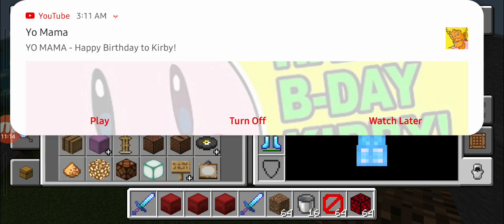We are looking for Herobrine at 3:00 AM XD Part 302 Season 20 Amplified World Survival w/ lock dot 2